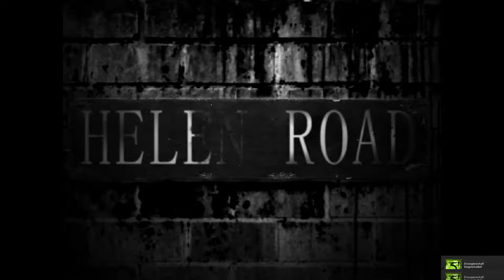THE CAT LADY #17 - Nimm MICH! ● Let´s Play The Cat Lady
Susan Ashworth, eine einsamen 40-Jährigen am Rande des Selbstmordes. Sie hat keine Familie, keine Freunde und keine Hoffnung auf eine bessere Zukunft. Eines Tages findet sie heraus, dass ihr fünf fremde Menschen begegnen werden und alles verändern...

►►► Let´s Play The Cat Lady